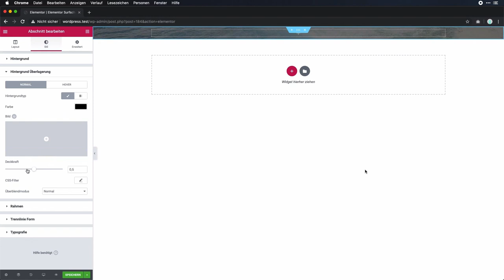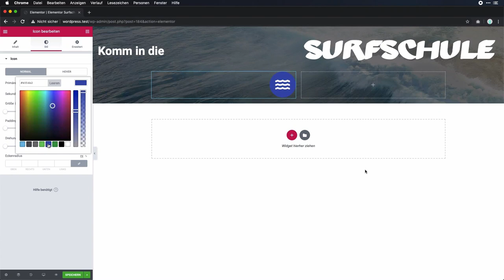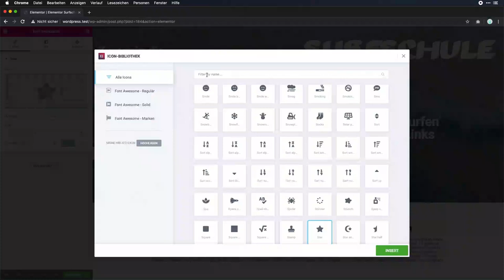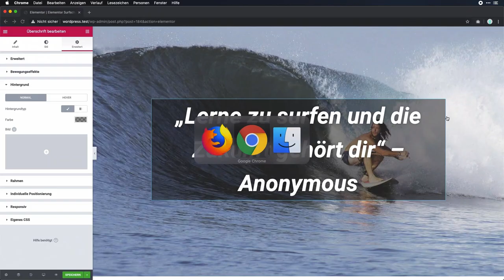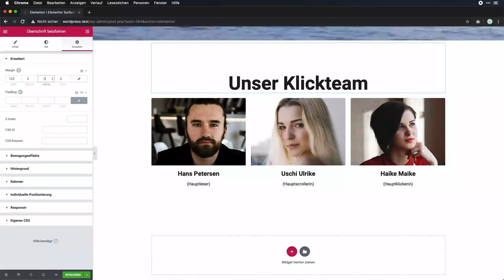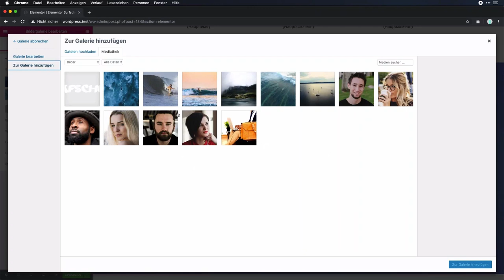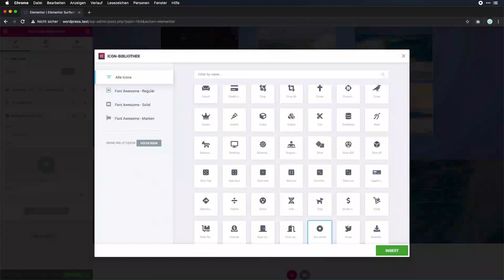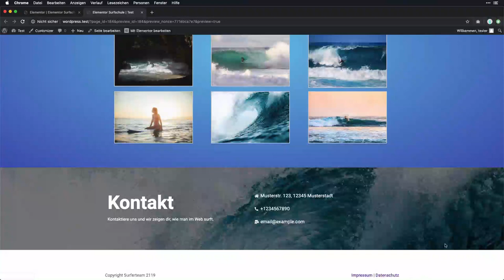Die Surfschule mit Elementor nachgebaut - WordPress-Page-Builder im Test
Alles in Allem scheint Elementor die Nase bei den Features vorne zu haben. Vor allem die Layoutgestaltung ist unglaublich flexibel. Dafür ist der Page-Builder ein wenig buggyer. Es kann aber nur eine Frage der Zeit sein, bis hier alles funktioniert. Aufgrund der kostenlosen Version kann jeder genau ausprobieren, ob er von den Bugs betroffen ist. Nicht jeder mag unbedingt Software mit den meisten Features. Also ist es ohnehin eine Frage des Testens.